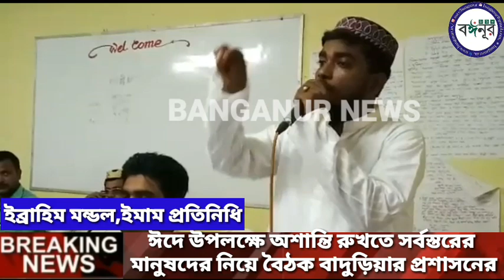ধর্মিয় অনুষ্ঠানে কোনরকমের হিংসা বরদাস্ত নয়, কোড়া হুশিঁয়ারি বাদুড়িয়ার প্রশাসনের।